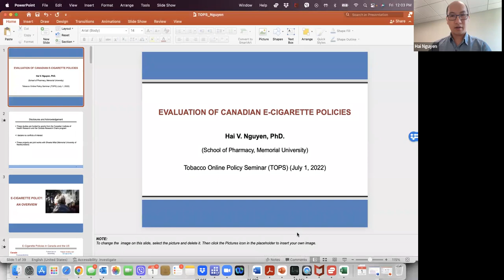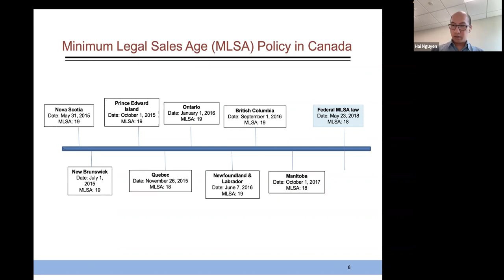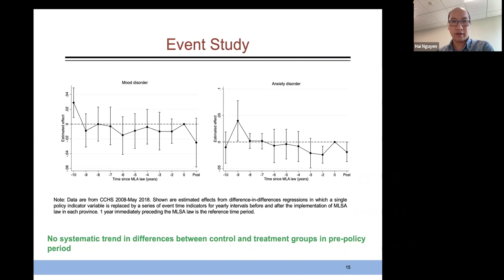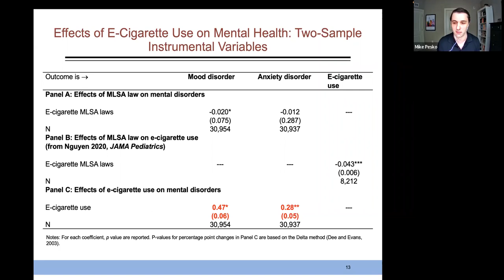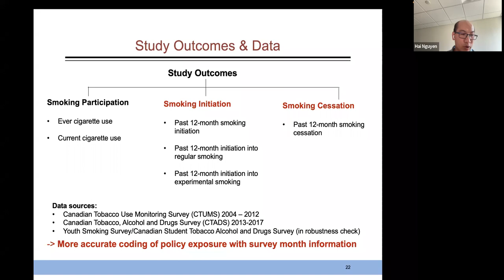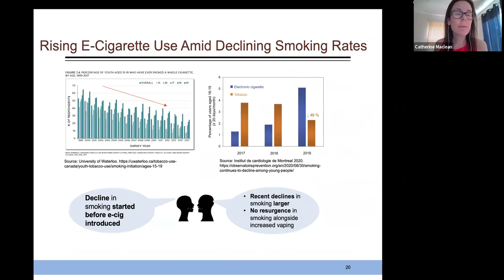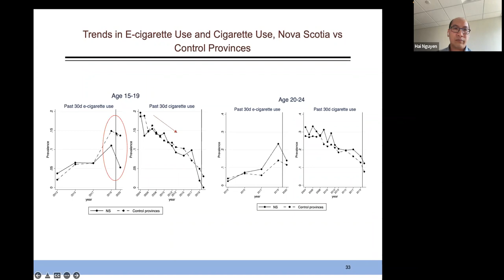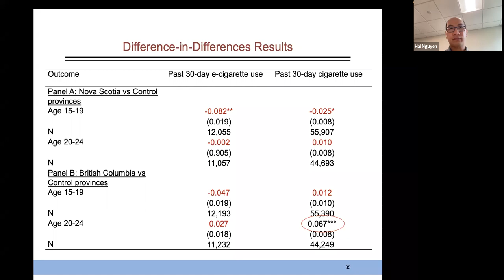Hai Nguyen, "Evaluation of Canadian E-Cigarette Policies" | TOPS #45| 7/1/22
Hai Nguyen of Memorial University of Newfoundland
Evaluation of Canadian E-Cigarette Policies